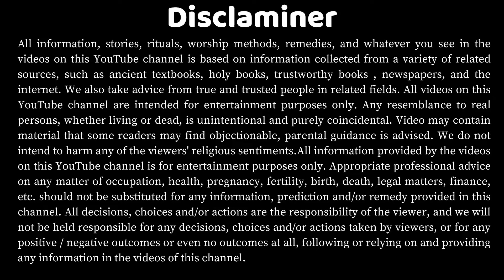Shri Durga Saptashati Dusra Adhyay | श्री दुर्गा सप्तशती दूसरा अध्याय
Shri Durga Saptashati Dusra Adhyay | श्री दुर्गा सप्तशती दूसरा अध्याय | आर्यावर्त की कहानियां

दूसरा अध्याय
महर्षि मेघा बोले - प्राचीन कल में देवताओं और असुरो में पुरे सौ  वर्षो तक घोर युद्ध हुआ था । उनमें असुरों का स्वामी महिषासुर था और देवराज इंद्र देवताओ के नायक थे । इस युद्ध में देवताओं की सेना परास्त हो गई थी और इस प्रकार सम्पूर्ण देवताओं को जीत महिषासुर इंद्र बन बैठा था। युद्ध के पश्चात हारे हुए देवता प्रजापति श्रीब्रह्मा को साथ लेकर उस स्थान पर पहुँचे, जहाँ पर कि भगवान शंकर विराजमान थे । देवताओं ने अपनी हार का सारा वृतान्त भगवान श्रीविष्णु और शंकरजी से कह सुनाया

वह कहने लगे- हे प्रभु! महिषासुर सूर्य, इंद्र, अग्नि, वायु, चंद्रमा, यम, वरुण तथा अन्य देवताओं के सब अधिकार छीनकर सबका अधिष्ठाता स्वयं बन बैठा है। उसने समस्त देवताओं को स्वर्ग से निकाल दिया है। मनुष्यों की तरह पृथवी पर विचर रहे हैं। दैत्यों की सारी करतूत हमने आपको सुनादी है और आपकी शरण में इसलिए आए है कि आप उनके वध का कोई उपाय सोचें । देवताओं की बातें सुनकर भगवान श्रीविष्णु और शंकर जी को दैत्यों पर बड़ा गुस्सा आया । उनकी भौहें तन गई और आँखे लाल हो गई । गुस्से में भरे हुए भगवान विष्णु के मुख से बड़ा भारी तेज निकाला और उसी प्रकार का तेज भगवान शंकरजी, ब्रह्मा जी और इंद्र आदि दूसरे देवताओं के मुख से प्रकट हुआ। फिर वह सारा तेज एक में मिल गया और तेज का पुंज वह ऐसे देखता था,

 जैसे कि जाज्वल्यमान पर्वत हो। देवताओं ने देखा कि उस पर्वत की ज्वाला चारों ओर फैली हुई थी और देवताओं के शरीर से प्रकट हुए तेज की किसी अन्य तेज से तुलना नहीं हो सकती थी । एक स्थल पर इकठ्ठा होने पर वह तेज एक देवी के रूप में परिवर्तित हो गया और अपने प्रकाश से तीनों लोकों में व्याप्त जान पड़ा। वह भगवान शंकर जी का तेज था, उससे देवी का मुख प्रकट हुआ। यमराज के तेज से उसके शिर के बाल बने, भगवान विष्णु जी के तेज से उसकी भुजाएं बनीं , चन्द्रमा के तेज से दोनों स्तन और इंद्र के तेज से जंघा और पिंडली तथा पृथवी के तेज से नितम्ब भाग बना, ब्रह्म के तेज से दोनों चरण और सूर्य के तेज से उसकी उँगलिया पैदा हुई और वसुओं के तेज से हाथों की अंगुलियाँ एवम कुबेर के तेज से नासिक बनी प्रजापति के तेज से उसके दांत और अग्नि के तेज से उसके नेत्र बने, सन्ध्या के तेज से उसकी भौहें और वायु के तेज से उसके कान प्रकट हुए थे।

इस प्रकार उस देवी का पादुर्भाव हुआ था। महिषासुर से पराजित देवता उस देवी को देखकर अत्यंत प्रसन्न हुए। भगवान शंकर जी ने अपने त्रिशूल में से एक त्रिशूल निकाल कर उस देवी को दिया और भगवान विष्णु ने अपने चक्र में से एक चक्र निकाल कर देवी को दिया, वरुण ने अपने चक्र में से एक चक्र निकाल कर उस देवी को दिया, वरुण ने देवी को शंख भेंट किया, अग्नि ने इसे शक्ति दी, वायु ने उसे धनुष और बाण दिए, सहस्त्र नेत्रों वाले श्रीदेवराज इंद्र ने उसे अपने वज्र से उत्पन्न करके वज्रदिया और ऐरावत हाथी का एक घण्टा उतारकर देवी को भेंट किया, यमराज ने उसे कालदंड में ले एक दंड दिया, वरुण ने उसे पाश दिया,

 प्रजापति ने स्फटिक की माला दी और ब्रह्मा जी ने उसे कमण्डलु दिया, सूर्य ने देवी के समस्त रोमों में अपनी किरणों का तेज भर दिया, कालने उसे चमकती हुई ढाल और तलवार दी तथा उज्वल हार और दिव्या वस्त्र उसे भेंट किये और इनके साथ ही उसने दिव्य चूड़ामणि दी, दो कुंडल, कंकण, उज्जवल अर्धचन्द्र, बाँहों के लिए बाजूबंद, चरणों के लिए नूपुर, गले के लिए सुंदर  हंसली और +अंगुलियों के लिए रत्नों की बानी हुई अंगूठियां उसे दीं , विश्वकर्मा ने उनको फरसा दिया और उसके साथ ही कई प्रकार के अस्त्र और अभेद कवच दिए और इसके अतिरिक्त उसने उसे कभी न कुम्ल्हाने वाले सुंदर कमलों की मालाएं भेंट की, समुद्र ने सुंदर कमल का फूल भेंट किया । हिमालय ने सवारी के लिए सिंह और तरह- तरह के रतन देवी को भेंट किए, यक्षराज कुबेर ने मधु से भरा हुआ पात्र और शेषनाग ने उन्हें बहुमूल्य मणियो से विभूषित नागहार भेंट किया । इसी तरह दूसरे देवताओं ने भी उसे आभूषण और अस्त्र देकर उसका सम्मान किया।

 इसके पश्चात देवी ने उच्च स्वर से गर्जना की । उसके इस भयंकर नाद से आकाश गूंज उठा । देवी का वह उच्च स्वर से किया हुआ सिंघनाद समा न सका, आकाश उनके सामने छोटा प्रतीत होने लगा। उससे बड़े जोर की प्रतिध्वनि हुई, जिससे समस्त विश्व में हलचल मच गई और समुद्र कांप उठे, पृथ्वी डोलने लगी और सबके सब पर्वत हिलने लगे । देवताओं ने उस समय प्रसन्न हो सिंह वाहिनी जगत्मयी देवी ने कहा- देवी ! तुम्हारी जय हो । इसके साथ महर्षि ने भक्ति भाव से विनम्र होकर उनकी स्तुति की । सम्पूर्ण त्रिलोकी को शोक मग्न देखकर दैत्यगण अपनी सेनाओं को साथ लेकर और हथियार आदि सजाकर उठ खड़े हुए, महिषासुर के क्रोध की कोई सीमा नहीं थी।